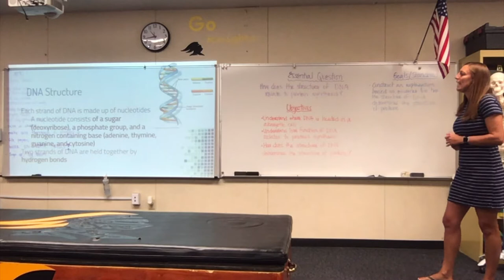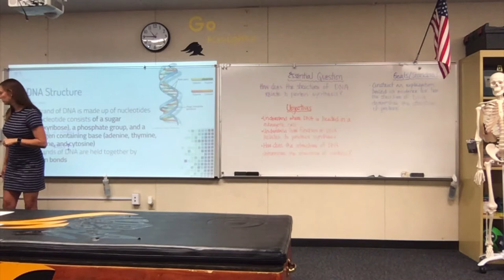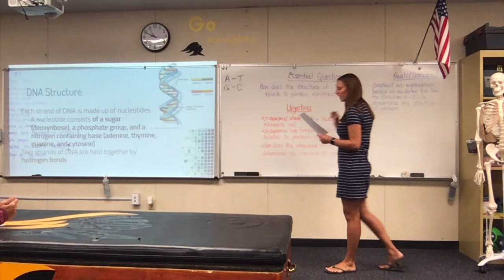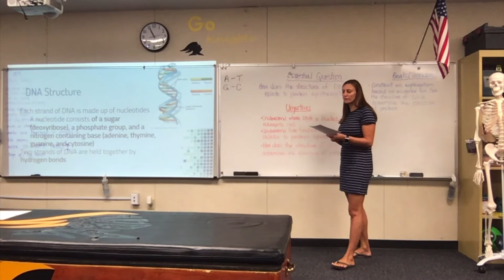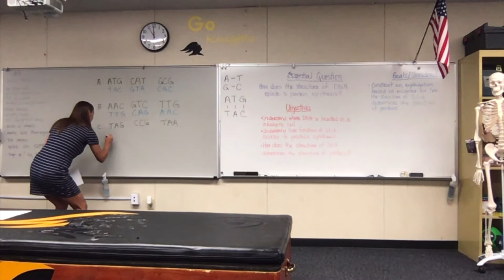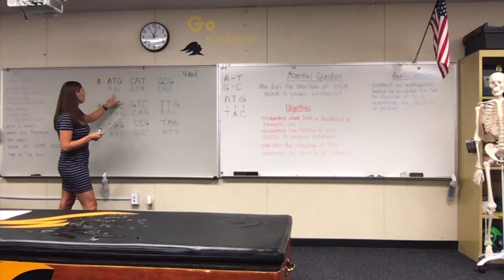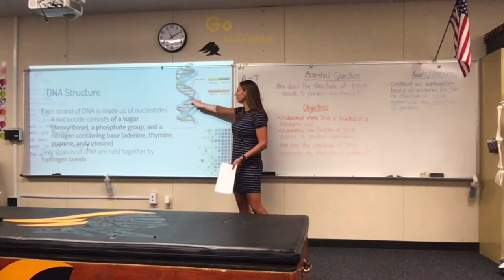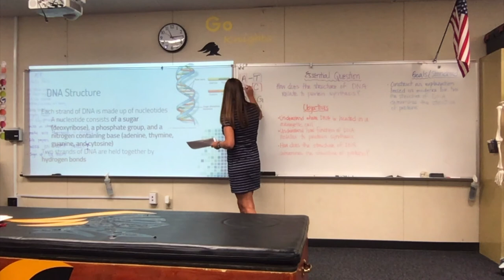Sarah Bio Lesson - Week 4 Fieldwork